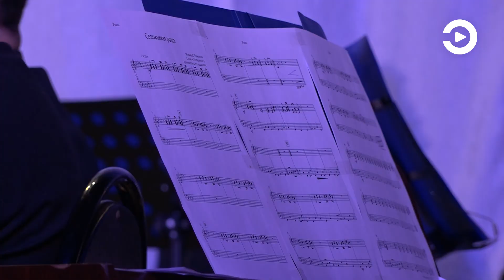Духовой оркестр Центра русской хоровой и вокальной культуры Пензы представил весенний концерт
Со сцены прозвучали инструментальные и вокальные композиции в переложении для такого коллектива.